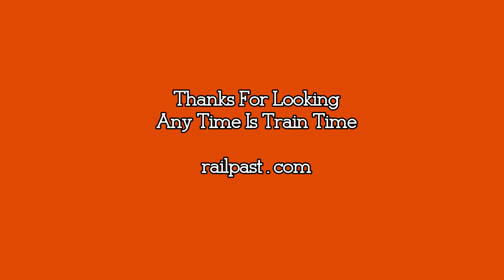RAILREEL Couple At Carew CN 384 CN 301 Woodstock Ontario Oct 22 2024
Just a couple at CN Carew mile 50 CN Dundas Sub in Woodstock Ontario. Thanks for looking.